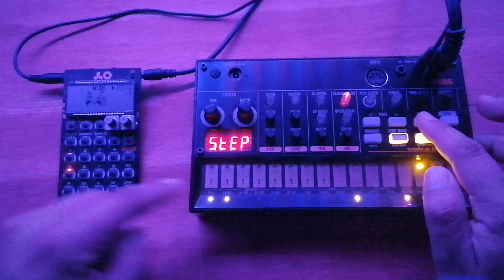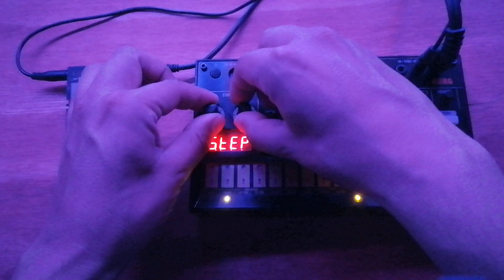LoFi House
a LoFi House made with pocket operator po33 and Volca Beat.